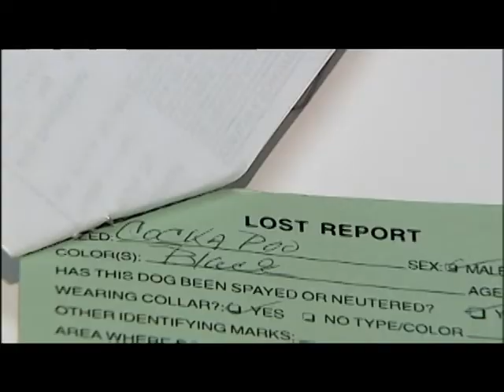Dog, Owner Reunited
A local pet owner is reunited with her lost dog -- two years later -- thanks to a microchip.